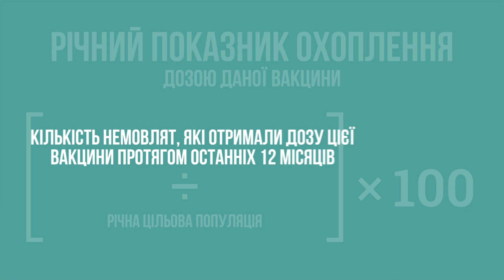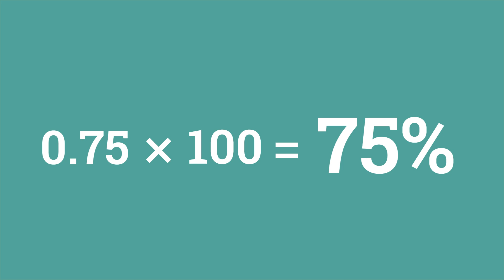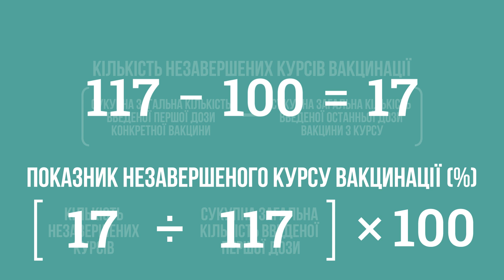Як розрахувати показники охоплення і незавершеного курсу вакцинації